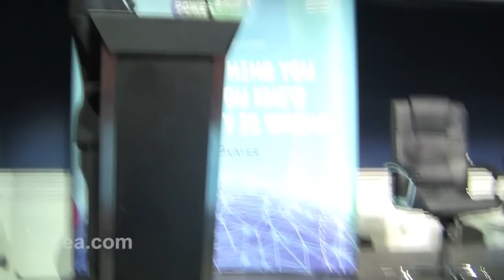Panel Discussion - Powershift - 18 Sept 2015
This Summit, hosted by the IIEA and ESB, brought together national and international thought leaders, expert policymakers, high-level officials and leading industry figures to discuss the transformative changes currently taking place in the energy sector.

The Summit challenged long-standing assumptions on energy and started a conversation on how connectivity will shape the future of energy.

Dr. Philip Lewis is Chief Executive and Founder of VaasaETT, a leading international energy research company. He is a specialist in energy and utility competition and customer behaviour.

Pat O’Doherty is Chief Executive of ESB. He is a Trustee of The Conference Board of the United States, a director of Energy UK and has completed the Advanced Management Programme at Harvard Business School.

Dr. Eleni Pratsini is Director of IBM Research – Ireland, one of IBM's twelve global labs. The Lab's mission is to advance science and technology for intelligent urban and environmental systems.

Mark McGranaghan is Vice President of the Distribution and Energy Utilization Sector for the Electric Power Research Institute (EPRI). He joined EPRI in 2003 and has had a strong influence on EPRI’s research in the areas of power quality, advanced distribution systems, and the smart grid.

Seán O’Driscoll is Chairman and Chief Executive of the Glen Dimplex Group. He is a member of the Advisory Group for the Global Irish Economic Forum and the National Competitiveness Council of Ireland.